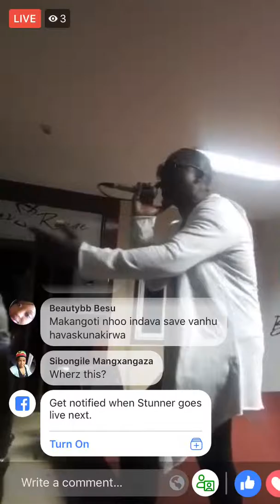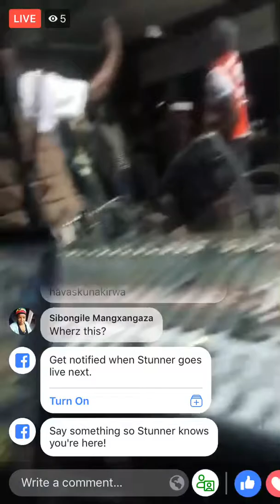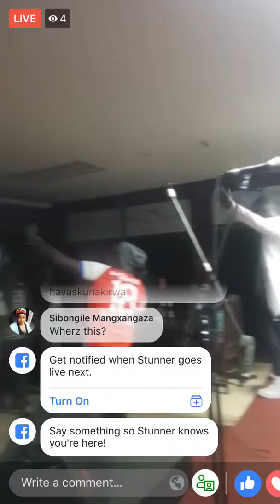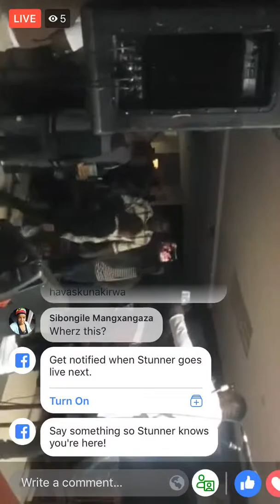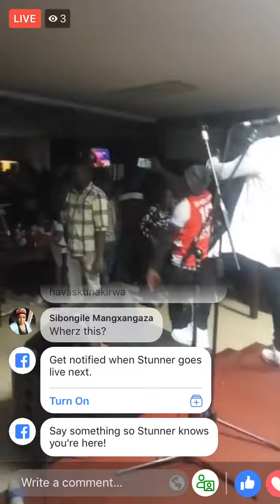Stunner Aka Dziva Performance Independence Day